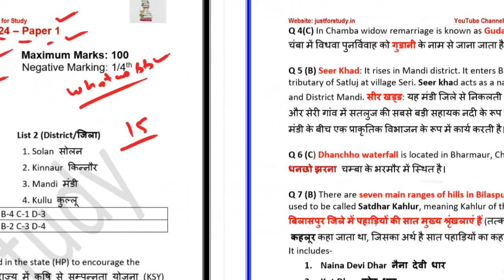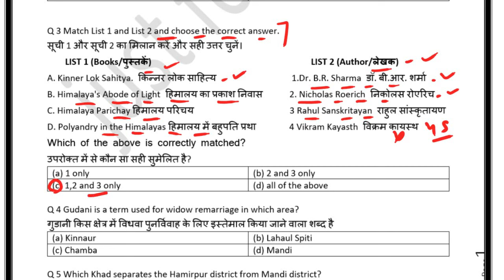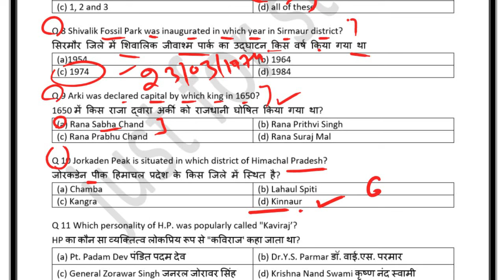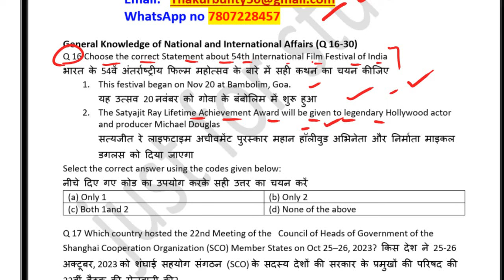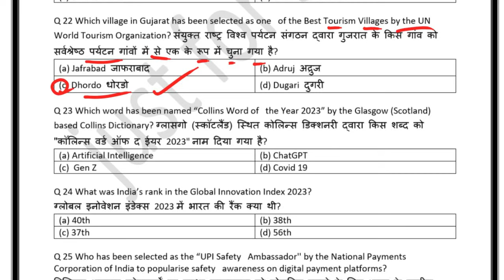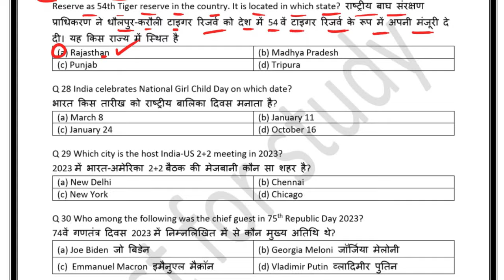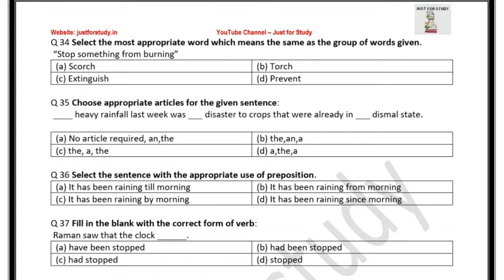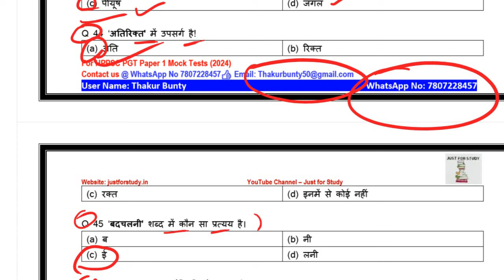HP PGT Paper 1 Mock Test 2024 - Solved